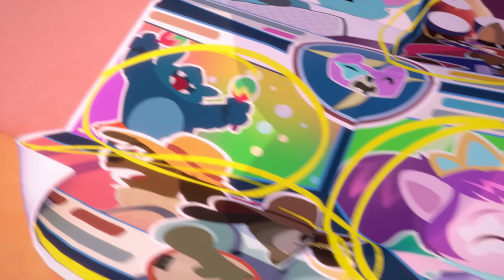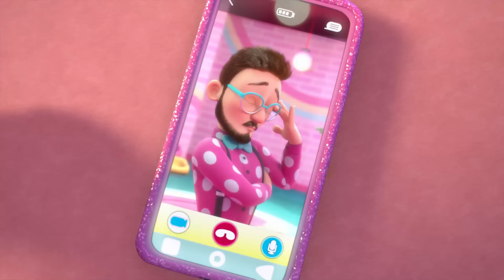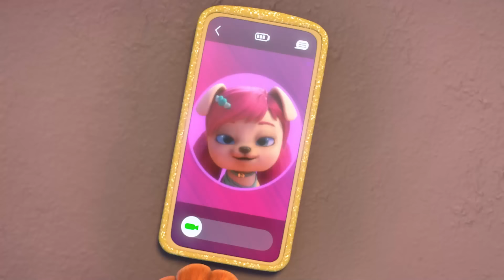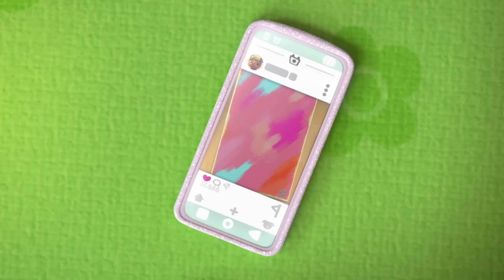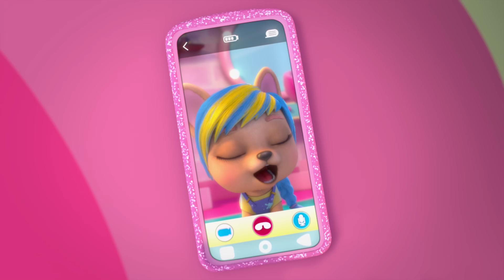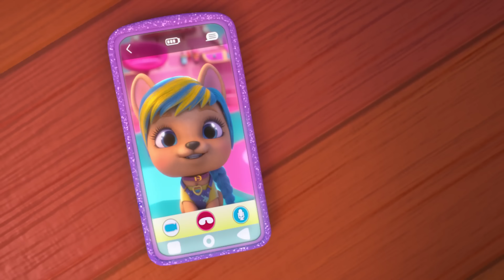💃 DANÇA das VIP PETS 💃 VIP PETS 💇‍♀️ EPISÓDIOS COMPLETOS 💕 DESENHO INFANTIL para CRIANÇAS